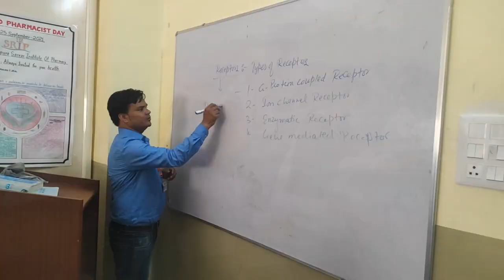खनन माफियाओं द्वारा लेखपाल को ट्रैक्टर से कुचलने के प्रकरण के मुख्य आरोपी को पुलिस ने किया गिरफतार.